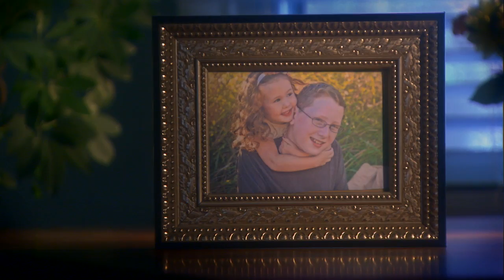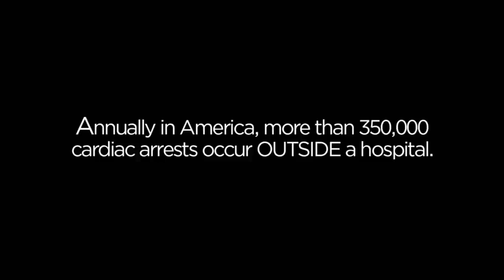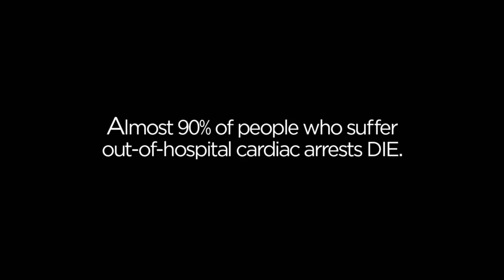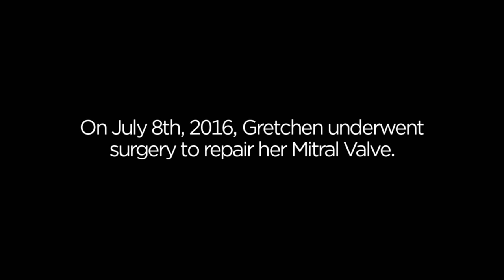Gretchen's Story for the American Heart Association- Missouri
In the prime of her life, a busy wife, mother & financial planner collapsed of sudden cardiac arrest while running a half-marathon. A group of nurses relied on their skills to perform CPR for more than 20 minutes while paramedics struggled to find them along the race route. Watch & share this remarkable journey.